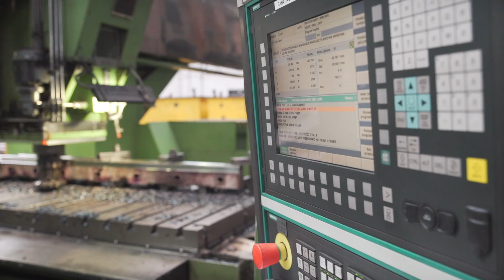Jak produkowane są rozjazdy kolejowe? - Fabryki w Polsce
Rozjazdy kolejowe, dzięki nim pociąg może zjechać z jednego toru na drugi z określoną prędkością. Ze względu na złożoność konstrukcji jest to najbardziej newralgiczny element drogi torowej.

W skład rozjazdów wchodzą pół zwrotnice, urządzenia kierownic, wchodzi krzyżownica. Są to dość skomplikowane urządzenia. Poza tym one się poruszają, to jest urządzenie, które zmienia kierunek ruchu, więc są to elementy narażone na uszkodzenia i większe zużycie.

Mają one ogromny wpływ na bezpieczeństwo podróżujących koleją.

Żeby zobaczyć jak są produkowane, odwiedziliśmy jednego z czołowych europejskich producentów, firmę Track Tec, która postawiła na zabudowę rozjazdów w technologii blokowej. Podrozjazdnice z nawierzchnią stalową łączone są na miejscu, w zakładzie firmy i następnie rozjazdy w całości transportowane są na miejsce budowy.

Zobaczmy zatem jak przebiega proces produkcji rozjazdów w technologii blokowej.

Surowcem bazowym są szyny i profile stalowe o odpowiednich parametrach. Stal musi spełniać normy wyznaczone przez Polskie Koleje Państwowe. Szyny trafiają najpierw do krajalni, gdzie cięte są na długość.

Profile iglicowe mają niesymetryczny kształt. Taki element trzeba zatem dostosować do profilu szyny, z którą iglica zostanie połączona. Jej końcówka nagrzewana jest w piecu indukcyjnym w temperaturze około 1200 stopni celsjusza. Gdy materiał uzyska odpowiednią plastyczność, w prasie pod naciskiem 3000 ton uzyskuje pożądany kształt.

Następnie wszystkie profile i szyny trafiają do działu obróbki.

Ta frezarka ma odpowiednią moc, aby frezować odlewy ze stali manganowej. Im dłużej trwa proces obróbki tego surowca, tym bardziej się on utwardza. Dlatego często stosowany jest w kolejnictwie. Każdy przejazd pociągu sprawia bowiem, że element staje się twardszy.

W procesie frezowania kształtowana jest także powierzchnia toczna szyn. Niektóre elementy są strugane, zgodnie z geometrią danego rozjazdu.

Na dwugłowicowej frezarce do obróbki iglic uzyskiwany jest charakterystyczny kształt, pozwalający tym elementom prawidłowo przylegać podczas dociśnięcia do opornicy rozjazdu. Następnie iglica łączona jest z szyną. W zgrzewarce pod wpływem wysokiego natężenia prądu wytwarzana jest temperatura 900 stopni celsjusza. Końcówki dwóch elementów są zmiękczane i pod naciskiem 10 ton następuje trwałe ich połączenie.

W dziale montażu z wyprodukowanych elementów powstaje gotowy rozjazd. Gdy nawierzchnia stalowa osadzona zostanie na strunobetonowych podrozjazdnicach, rozjazdy ładowane są na tabor kolejowy. W jego skład wchodzą wagony własnej konstrukcji, pozwalające m.in. na pionowe ułożenie elementów. Podczas załadunku odbywa się elektroniczny pomiar skrajni i wagi. Zastosowanie Pociągu Zabudowy Rozjazdów pozwala przetransportować elementy bezpośrednio z hali montażu na miejsce budowy, bez obciążania dróg, co znacząco usprawnia cały proces.

Również zabudowa rozjazdu w torach odbywa się wprost z pociągu. Dzięki tej technologii można ograniczyć czas prac na miejscu budowy. Standardowo montaż rozjazdu trwa od 2 do 3 dni. W technologii blokowej w ciągu jednego dnia można zamontować nawet 5 rozjazdów.

Produkty firmy Track Tec dostarczane są do 30 krajów świata. Firma jest największym dostawcą rozjazdów dla PKP PLK.

Sprawdź również nasze inne filmy, polecamy :
Jak powstają piły do drewna? - Fabryki w Polsce
Jak produkowane są obrabiarki CNC? - Fabryki w Polsce
Polskie lasery światłowodowe - Fabryki w Polsce
Jak produkowane są narzędzia do obróbki skrawaniem? - Fabryki w Polsce